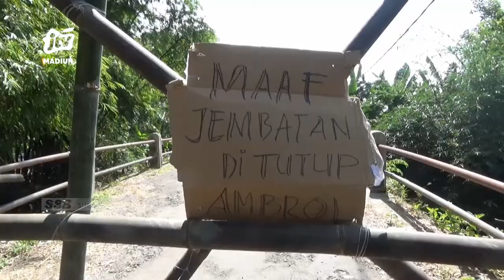MAGETAN - Jembatan Retak Bayem Wetan, Butuh Dana 750 Juta